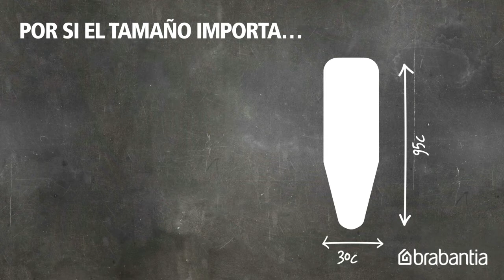Tabla planchar de mesa TableTop S | 95x30 cm | Brabantia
Ideal para planchar prendas sueltas.
¿Tienes que planchar deprisa y corriendo? Con esta fantástica tabla de planchar de mesa planchar ni lleva tiempo ni ocupa espacio. Compacta y estable, el miembro más pequeño de la familia de las mesas de planchar ha sido concebido para planchar fácilmente camisas, jerséis, pantalones y blusas. Con topes antideslizantes para que no se mueva de su sitio y al mismo tiempo proteger la mesa. Cuando hayas acabado, no tienes más que plegarla en un abrir y cerrar de ojos y colgarla de su gran gancho retráctil. ¡Una pequeña mesa de Brabantia que desprende grandeza!